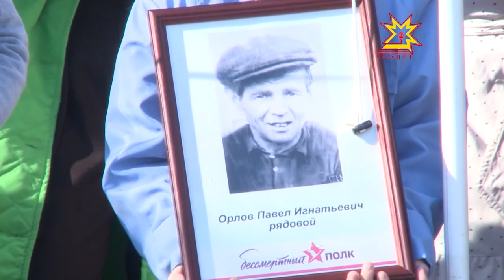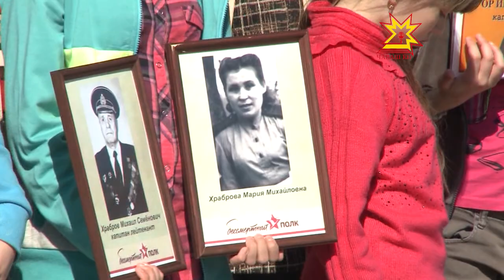Республика 09.05.2013 (на чувашском)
Выпуск посвящен празднованию 68 годовщины Победы в Великой Отечественной войне в городе Чебоксары